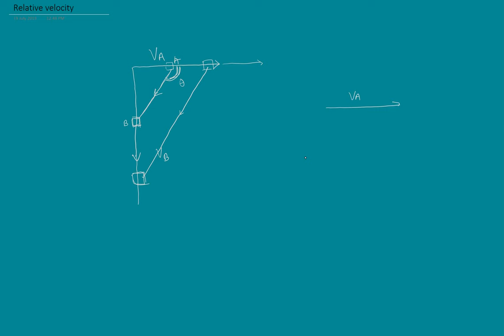Relative Velocity in 2 Dimension | Unit 3 Kinematics | Class 11 Physics Notes in Nepali | HSEB | NEB